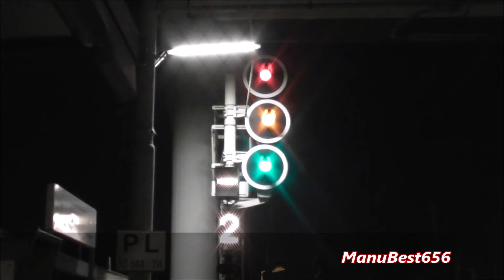TRENI MERCI DI TUTTI I TIPI IN ADRIATICA [PARTE 5]